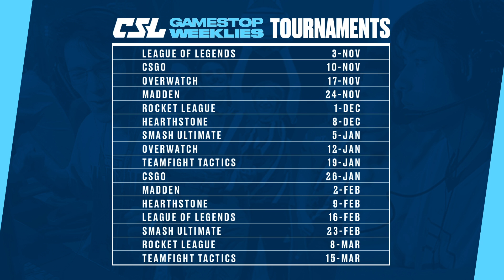2019-2020 Dota2 Week 7 - Georgia Tech vs UCF